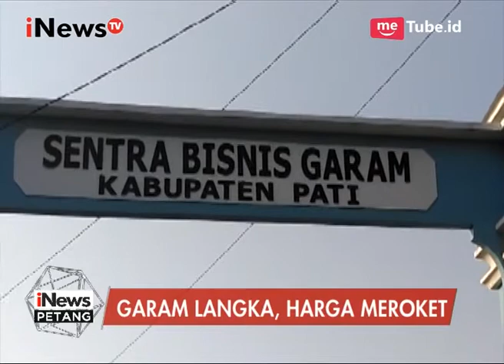Laporan Langsung dari Pati Terkait Kasus Kelangkaan Garam - iNews Petang 20/07